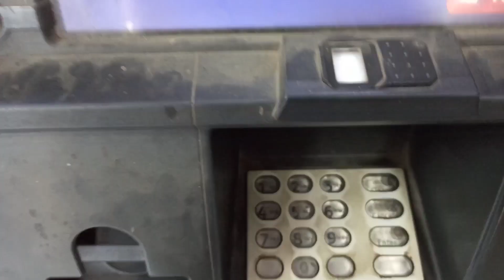Best 5G Gaming Phone Under 20000⚡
Hello Guys !!

My name is Rahul Kalita.I make some Adventure vlog,Food vlog,Moto vlog,Food recipe,Food challenge,Experimental video & Unboxing Video.